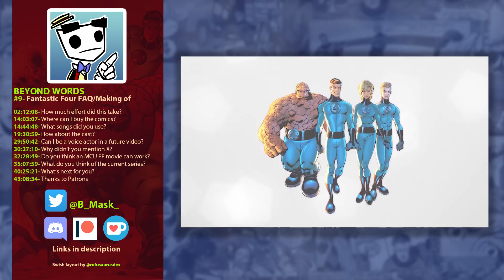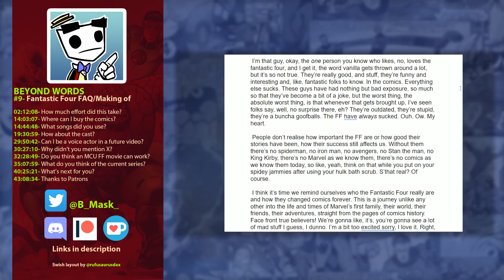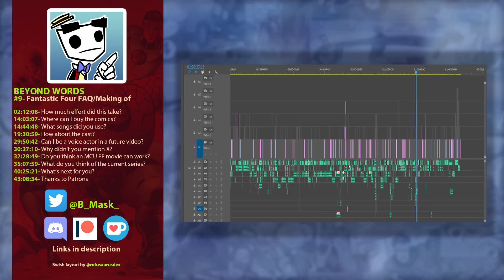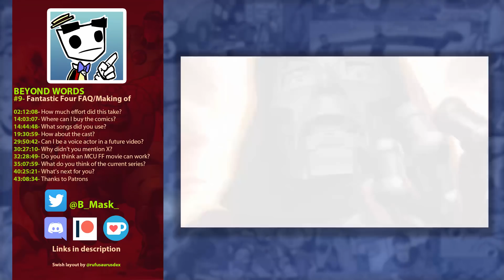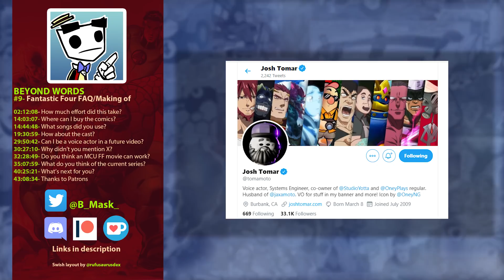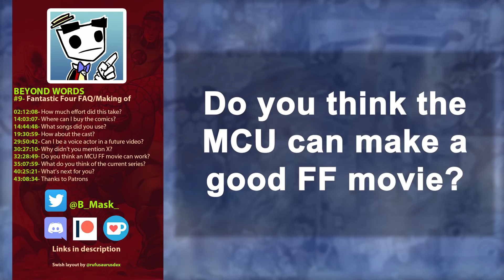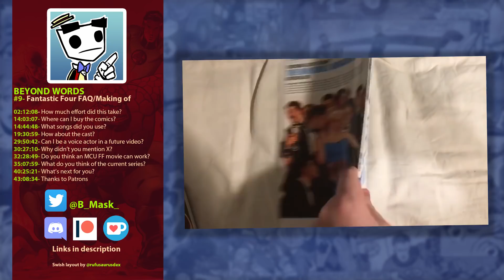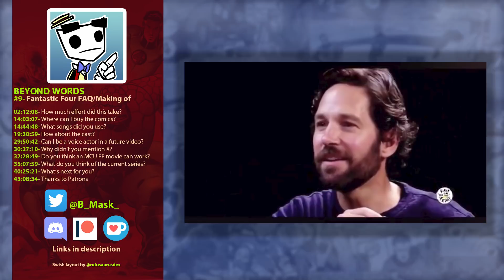Fantastic Four FAQ | Beyond Words